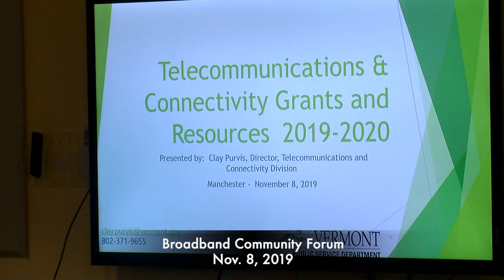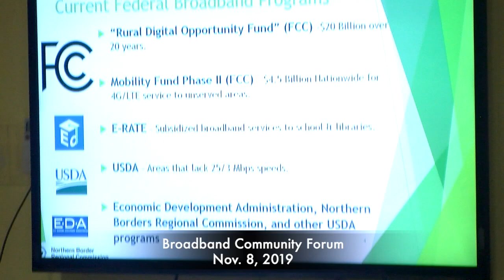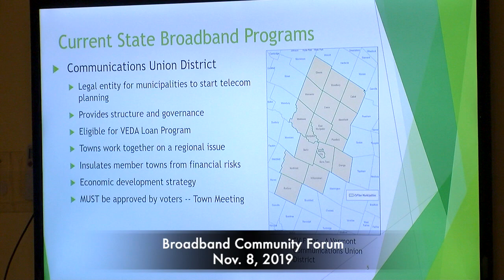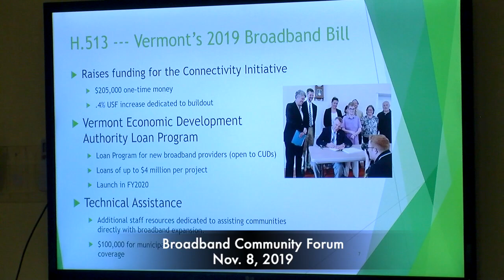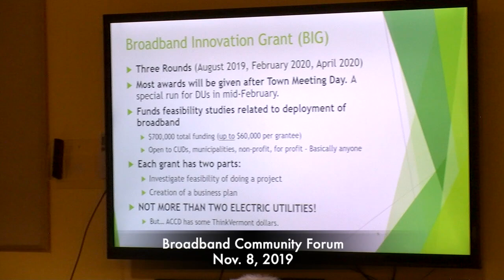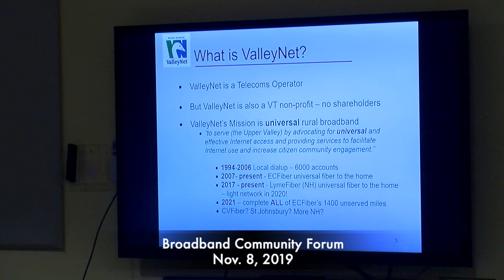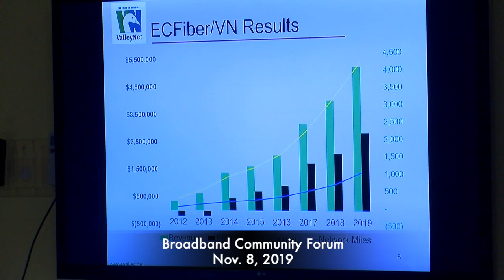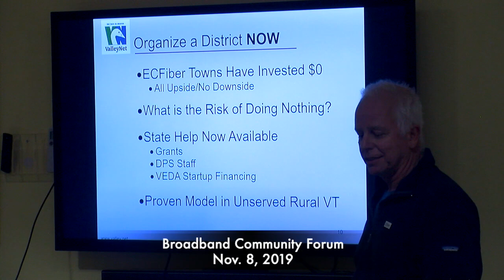Broadband Community Forum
New legislation may help expand broadband to Vermont communities.